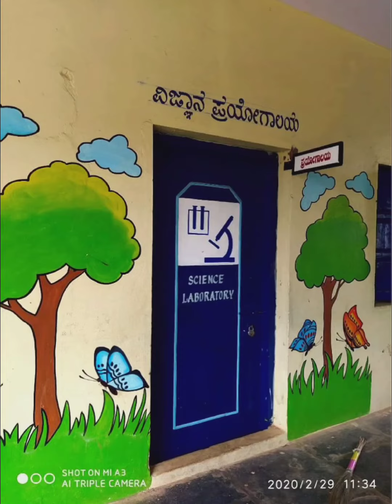Lata Chulaki's#science class#student teacher#Mkbs no1 halehubballi#